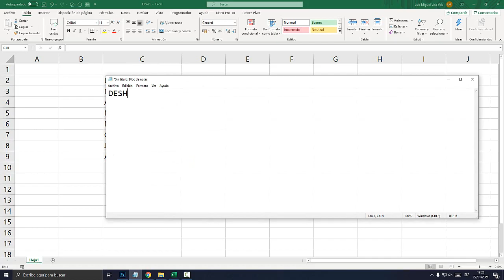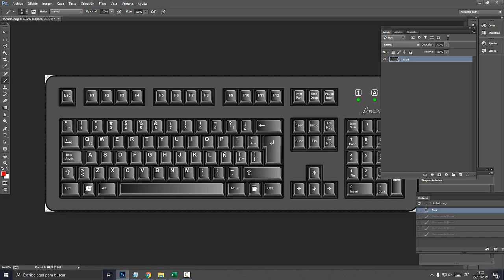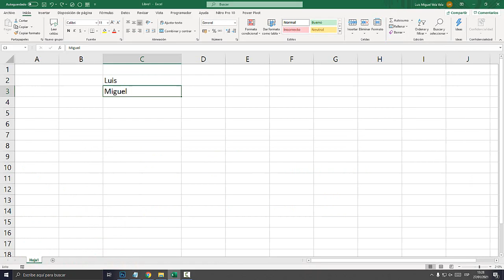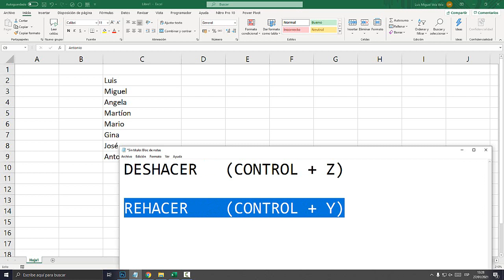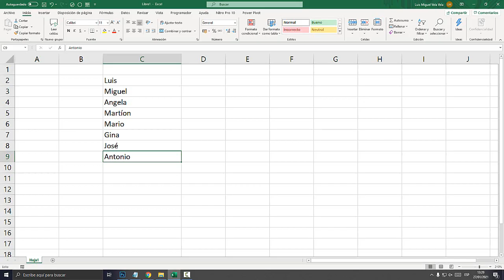Como deshacer y rehacer en Excel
Aprende a utilizar estas dos potentes herramientas, Deshacer y Rehacer. Comandos deshacer y rehacer en Excel.